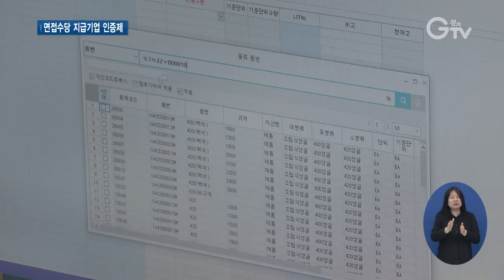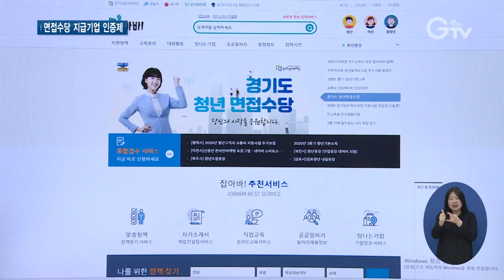경기도 면접수당 주는 기업 독려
[앵커멘트]
최근 코로나 19로 고용시장이 얼어붙었는데요.

하지만 꾸준히 신입사원을 뽑고 면접수당까지 지급하는 경기도내 중소기업이 늘고 있어 화제입니다.

[리포트]
1. [자막] ㈜영진산업/김포시 대곶면
50여 명의 직원이 근무하고 있는 김포시 한 제조업체.

면접을 보러 온 지원자들에게 교통비 차원에서 2만 원의 면접비를 지급합니다.

2. [자막] 김진홍/㈜영진산업 경영지원팀 과장
“지리적으로 대중교통을 타고 참석하기 어려운 지리적 위치에 있다 보니까 면접자들이 참석하기 어려움이 있을 것 같아서… 왔다 갔다 하는 택시비 정도라고 생각하고 있고….”

면접비를 받은 지원자들의 만족도는 높습니다.

회사가 지원자들을 배려한다는 인상을 주고 취업비용 부담을 조금이나마 덜어주기 때문입니다.

3. [자막] 김선영/신입사원
“면접비까지 주셔서 그만큼 회사가 돈이 많으니까 챙겨주시는 거잖아요. 회사가 안정적이구나라는 것을 느꼈고…”

4.[자막] 경기도 ‘면접수당 지급기업 인증제’ 실시
경기도가 청년 구직자들에게 면접 수당을 주는 기업을 인증합니다.

면접 수당 지급 여부가 확인된 기업은 경기도지사 명의의 인증서와 인증마크를 받습니다.

또한 경기도가 추진하는 기업지원 사업을 신청할 때 유리합니다.

5. [자막] 김규식/경기도 경제기획관
“코로나19로 모두가 어려운 시기에 면접 수당을 주는 착한 기업을 찾아 경기도가 마련한 각종 혜택을 지원함으로써, 면접 수당 지급 문화를 확산시키고 경기도차원에서 청년 구직자들에게 힘을 보태고자 실시하게 됐습니다.”

6. 면접수당 지급기업 인증 신청: 잡아바
경기도는 일자리재단 ‘잡아바 홈페이지’를 통해 참여기업을 모집하고 있습니다.

영상촬영, 영상 편집 : 김광석